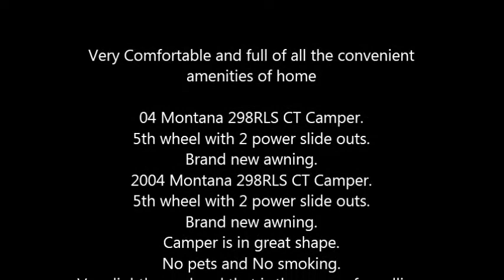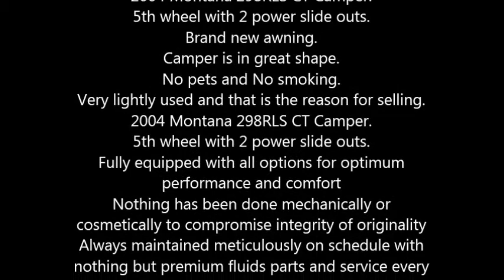2004 Montana Mountaineer 5th Wheel in Pollocksville, NC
Very Comfortable and full of all the convenient amenities of home

04 Montana 298RLS CT Camper.
5th wheel with 2 power slide outs.
Brand new awning.
2004 Montana 298RLS CT Camper.
5th wheel with 2 power slide outs.
Brand new awning.
Camper is in great shape.
No pets and No smoking.
Very lightly used and that is the reason for selling.
2004 Montana 298RLS CT Camper.
5th wheel with 2 power slide outs.